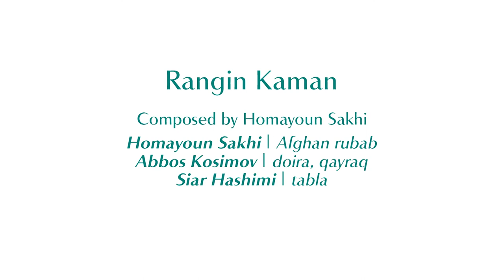10th Annual LaFontaine-Baldwin Lecture - Part 2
Mawlana Hazar Imam delivers the 10th Annual LaFontaine-Baldwin Lecture Part 2: Q&A session.